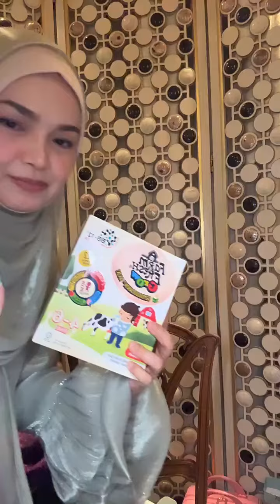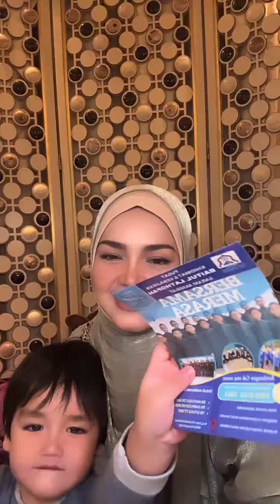Menangis Siti Nurhaliza Bila Bercerita, Tak Dapat Menahan Sebak